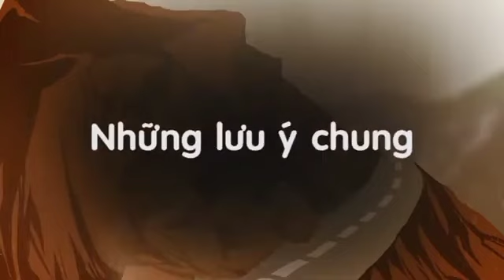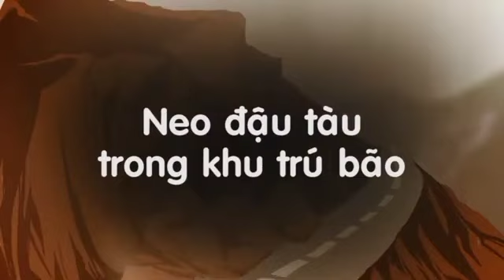Hướng dẫn tàu thuyền cá neo đậu tránh trú bão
Hướng dẫn tàu thuyền neo đậu tránh trú bão
Nguồn: VTV